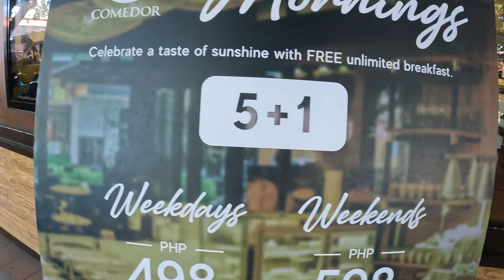Unlimited Mornings 5+1 at COMEDOR by Miguel and Maria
Unlimited Mornings at COMEDOR by Miguel and Maria